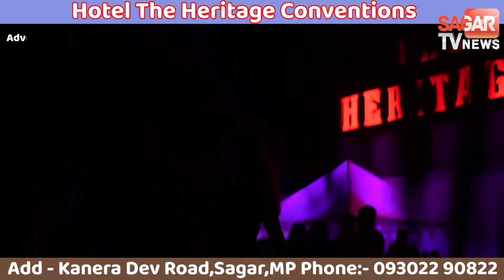रोकने के लिए ताला लगाया तो महिलाओं ने उठाए पत्थर,गेट खोलना ही पड़ा,इंदौर वॉकथॉन में देरी...